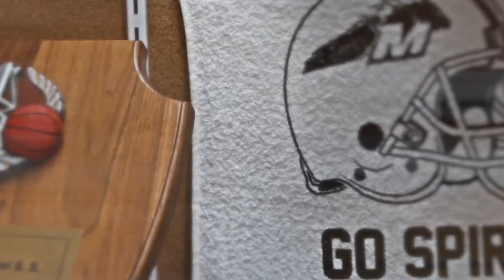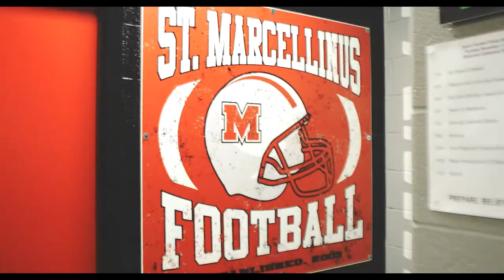st Marcellinus Morning Announcements // February 23, 2018